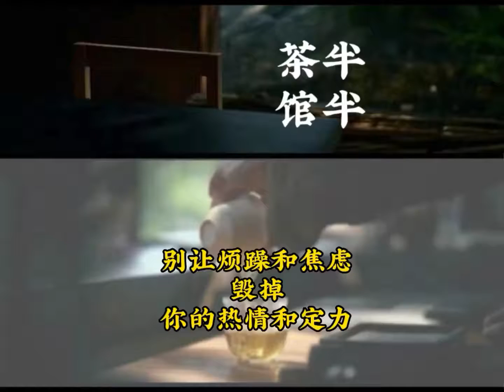治愈語錄 正能量勵志語錄 走心句子 暖心語錄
作者昵称：半半茶馆